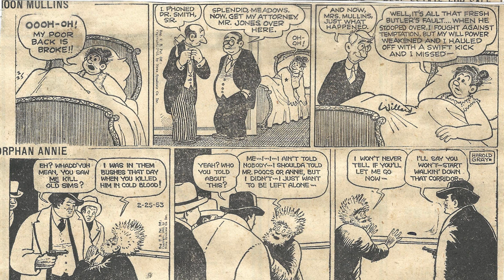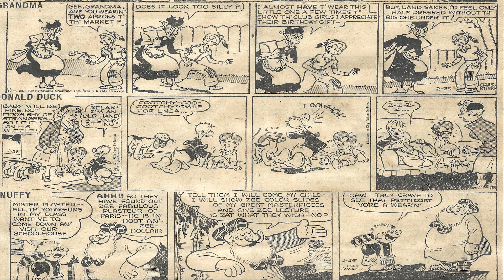Cartoon Parade #2369 of the Early 1950s/ Patti Page Greatest Hits